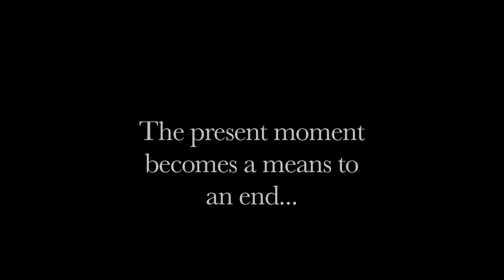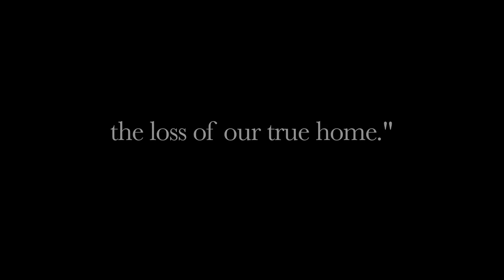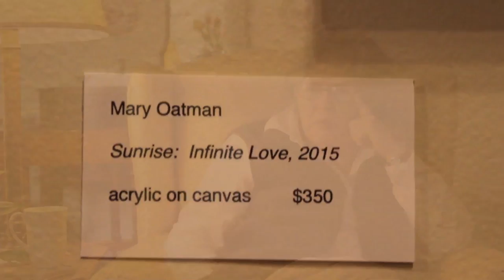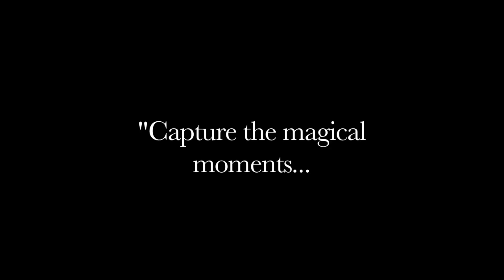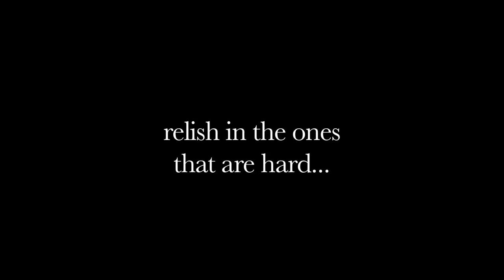Questions (documentary)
A short documentary about the inadequacies of art and life by Jerod Welker.